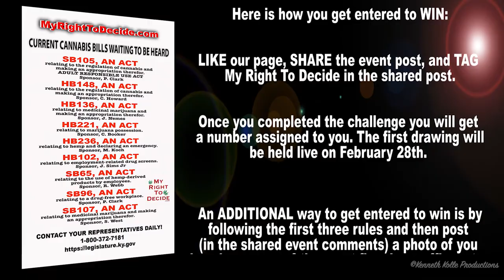2020 CANNABIS RALLY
$1300 in PRIZES will be given away! LIKE our page, SHARE the event, and TAG  My Right To Decide.